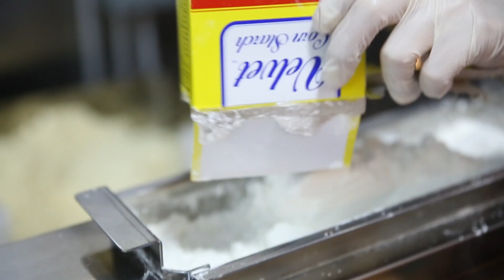Noodle Making at Furious Spoon.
How do we make our noodles? Like this.